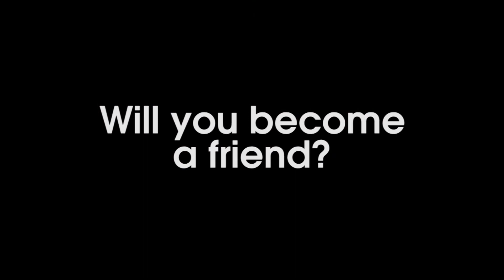Tim Coleman, Station Manager Radio Plus: a message to you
Want to become a friend or supporter of Radio Plus?